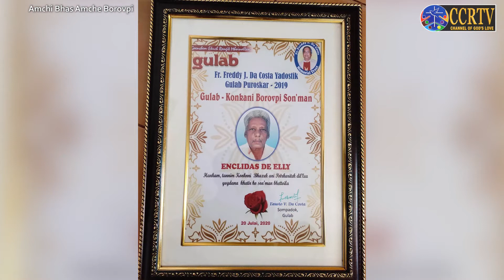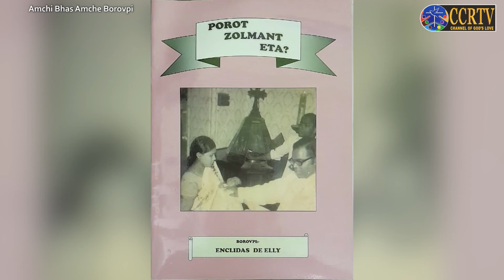Amchi Bhas Amche Borovpi - Enclidas De Elly